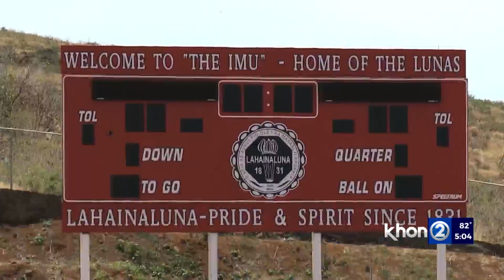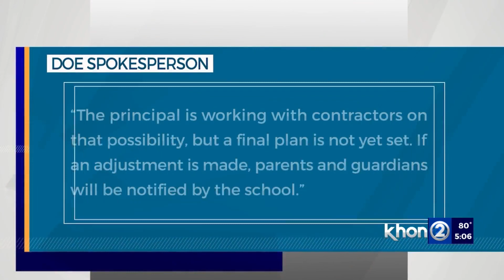Lahainaluna seniors hope for traditional graduation at home stadium